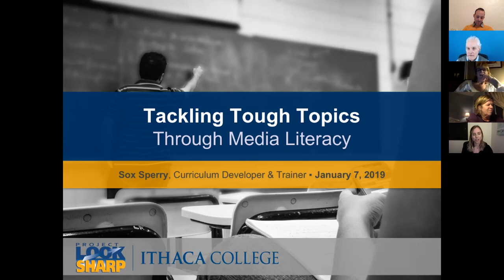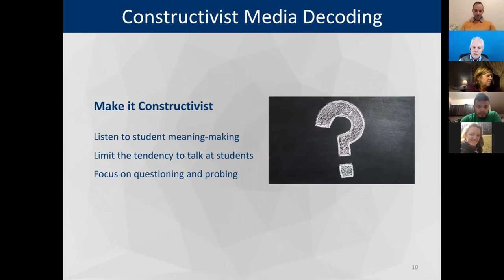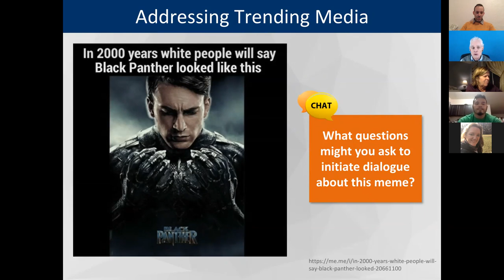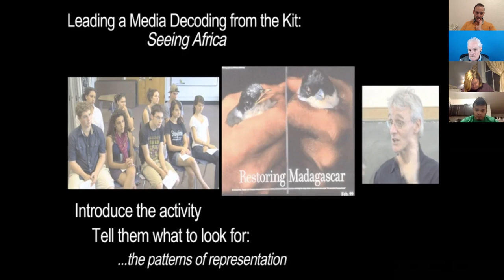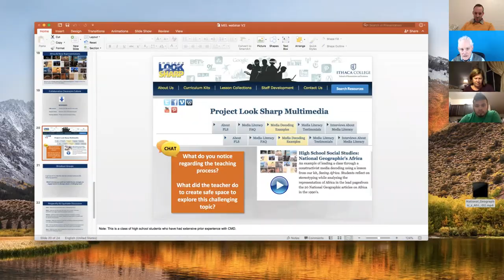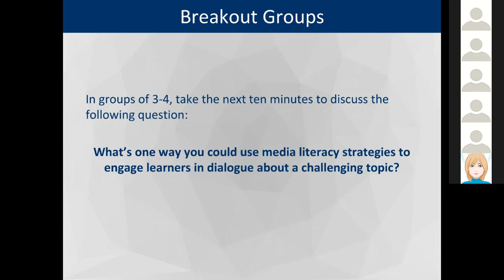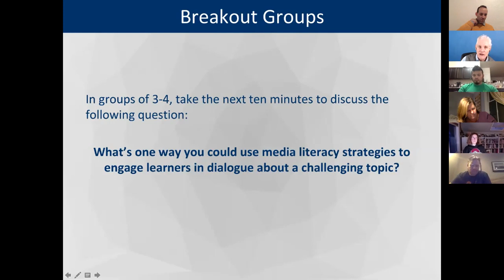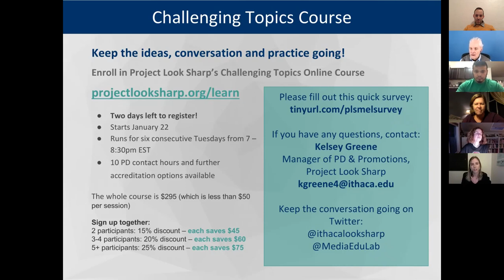Tackling Tough Topics through Media Literacy Webinar 01.07.18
Amidst divisive politics, environmental disasters, and social media scandals, there have been lots of tough issues bombarding our lives! Learn how to address these challenging topics in your classroom using relevant media documents and instructional practices that encourage students to be both critical and compassionate. The highly interactive webinar will be facilitated by an educator with over 30 years of experience and will showcase free educational resources.

Sox Sperry, Project Look Sharp’s lead curriculum developer, began his career as a teacher at a school devoted to engaging students in critical reflection and civic engagement. He spent the next few decades teaching nonviolence with teens and adults who had been arrested for violence. His work at Project Look Sharp has focused on helping teachers explore hot-button issues related to social justice, identity and climate disruption.